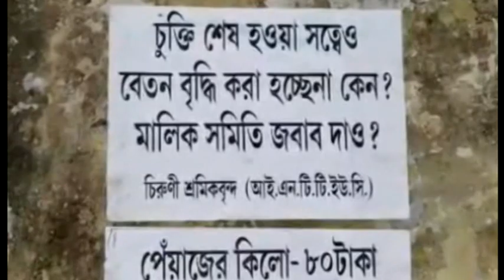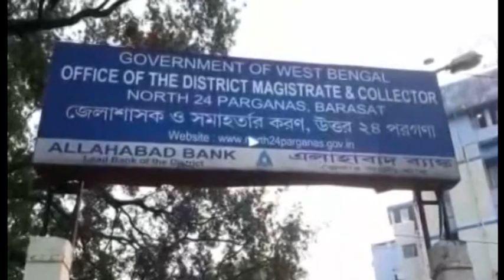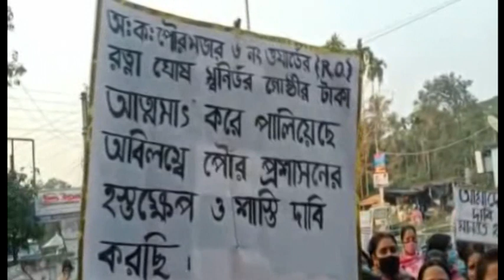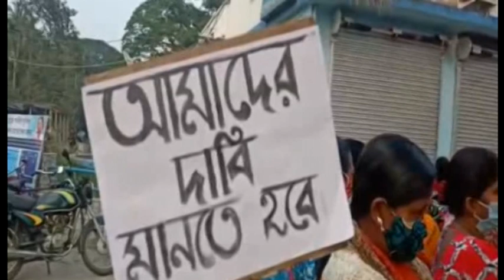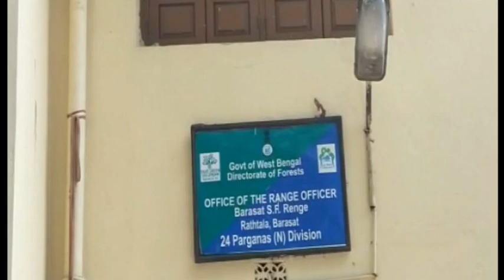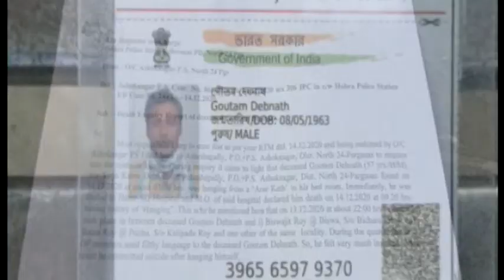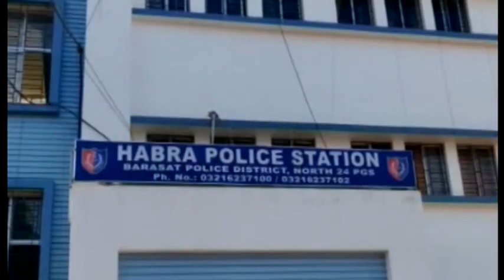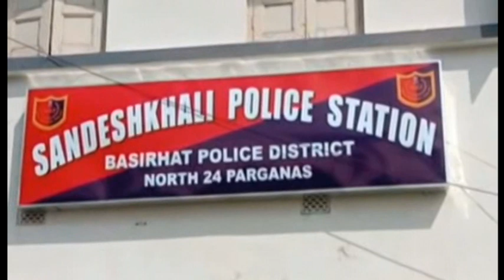সোমবারের (14.12.2020) সব খবর